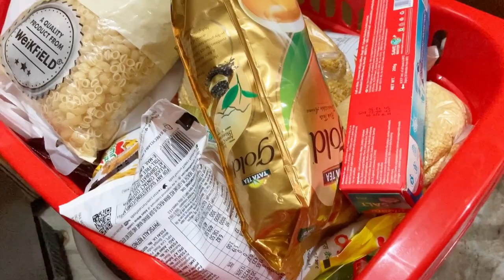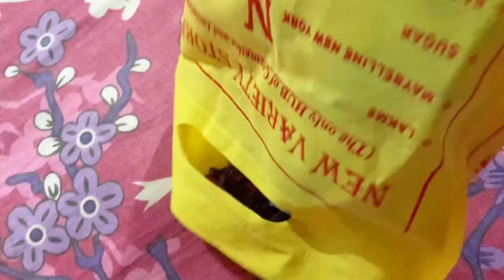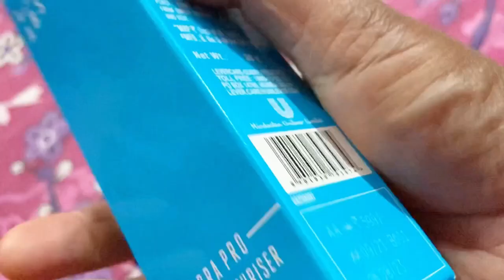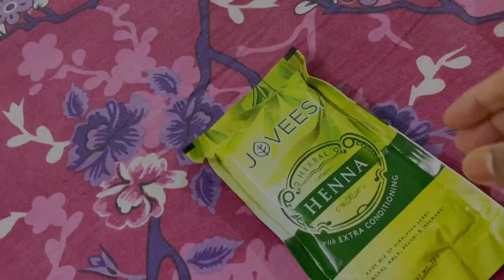আমার জীবনটা তছনছ হয়ে গেল আমার শাশুড়ি মার জন্য।।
published on 13 th Oct 2022